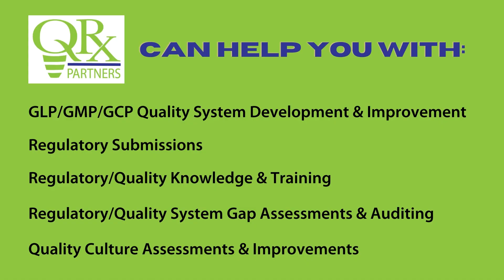Alley Chats sponsor QRx Partners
Hear from Steve Gompertz and Mark Swanson to learn more about Alley Chats sponsor QRx Partners, which helps small and medium-sized companies with their quality and regulatory needs.